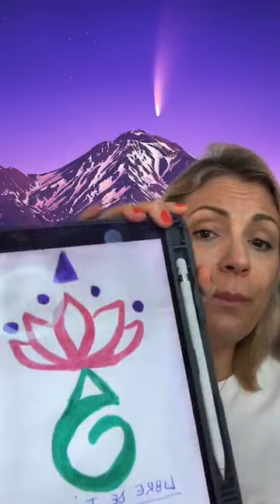SI TIENES ALGUNA RELACIÓN TÓXICA DE LA QUE QUIERAS SANAR ESTE VÍDEO ES PARA TI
🙏Dibujar el código que te compartí, antes de comenzar y al finalizar la meditación durante los 11 días que realizarás esta tarea.

👉Al finalizar cada día transcribe en tu cuaderno el siguiente decreto que Saint Germain me entregó para compartirte  y lo repites en voz alta una vez:
“Desde mi  magna poderosa Presencia YO SOY, elijo ser libre hoy, y suelto desde el amor que YO SOY, esta relación que ya ha cumplido con el aprendizaje que mi alma necesitaba para continuar evolucionando.
Gracias, gracias, gracias XXXXXXX (aquí pones el nombre completo de la otra persona).
Elijo soltarme y libertarme hoy, y al hacerlo en mi, lo hago en ti, desde la unidad donde  TODOS somos UNO.”

Con Amor Te abrazamos.
NatalidadesAndCo
Natalia & Saint Germain 🥰💜🌈